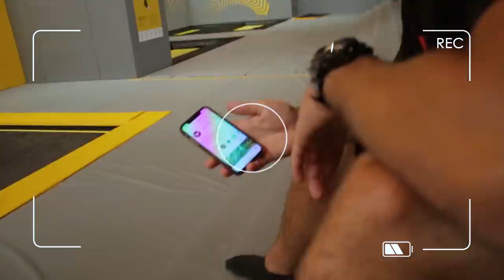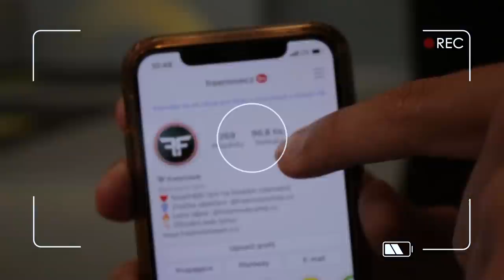Napínavý souboj! | 3. ZÁPAS - Jirka VS Štěpán | [GOF CUP 2020]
Tak je to tu! 🔥
Třetí díl naší nové série z turnaje GAME OF FLIP CUP 2020, ze kterého si jeho výherce nakonec odnese 20.000 Kč v hotovosti!
Dnes se proti sobě postavil Štěpán a Jirka, kteří podle nás měli dost vyrovnané síly. 💪

Těšíme se na průběh a výsledky celé soutěže, moc děkujeme všem divákům, kteří podpoří nové videa likem, komentářem či sdílením! :) 🤘

🎵  Hudba ve videu:
► ES_Can't Be There - Another Notion
► ES_Light Me Up - Another Notion
► ES_Power Trip - Another Notion
© Video edited byTeam Freemove (2020)